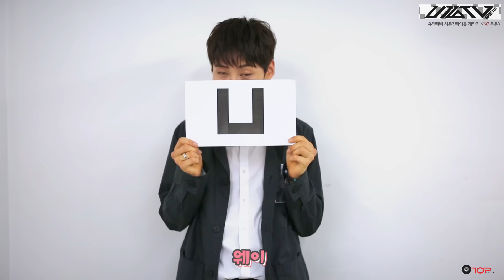U10TV ep44 - 당신은 이제 오프닝에 집중하게 된다